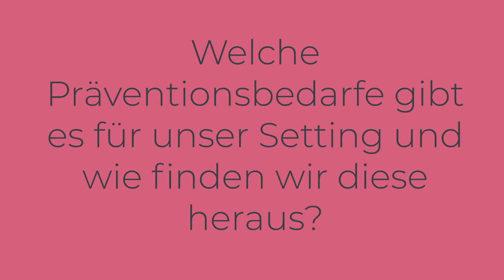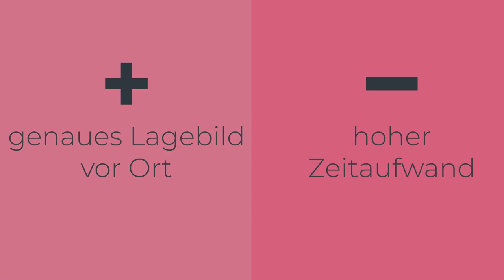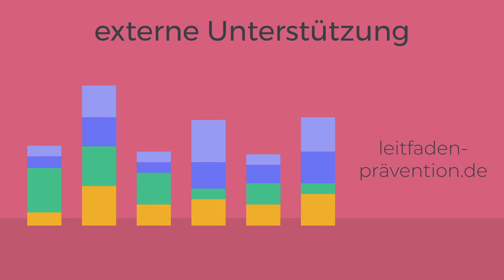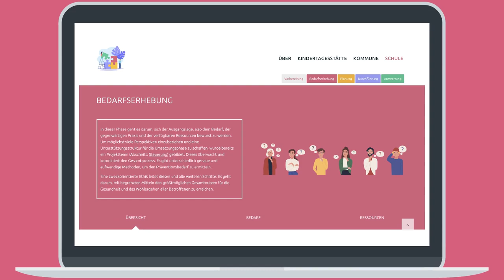Leitfaden Prävention - Bedarfserhebung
In dieser Phase geht es darum, sich der Ausgangslage, also dem Bedarf, der gegenwärtigen Praxis und der verfügbaren Ressourcen bewusst zu werden. Um möglichst viele Perspektiven einzubeziehen und eine Unterstützungsstruktur für die Umsetzungsphase zu schaffen, wurde bereits ein Projektteam (Abschnitt: Steuerung) gebildet. Dieses überwacht und koordiniert den Gesamtprozess. Es gibt unterschiedlich genaue und aufwendige Methoden, um den Präventionsbedarf zu ermitteln.

Eine zweckorientierte Ethik leitet diesen und alle weiteren Schritte: Es geht darum, mit begrenzten Mitteln den größtmöglichen Gesamtnutzen für die Gesundheit und das Wohlergehen aller Betroffenen zu erreichen.